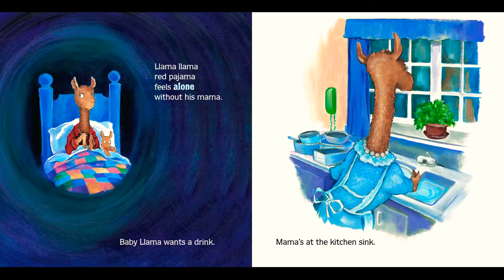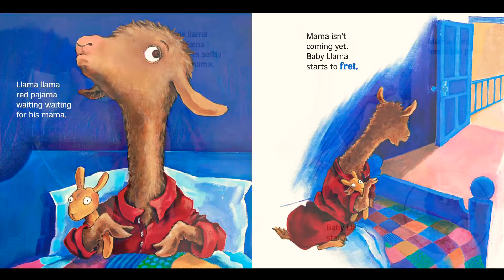Llama Llama Red Pajama Read aloud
Little llama is worried mama llama will not come back. Mama llama is always near.

Spread the word of ChomStories!